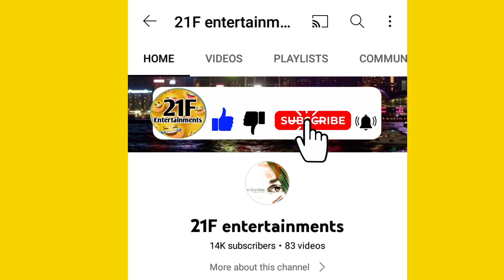భార్య అందరిదీ వాడుతోంది కానీ భర్త ది వాడదు ఏంటది?? @21fentertainments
hiiii

భార్య అందరిదీ వాడుతోంది కానీ భర్త ది వాడదు ఏంటది??

అబ్బాయి కొడితే అమ్మాయి అరుస్తుంది🤭 ఏంటది??
అమ్మాయి కొడితే అబ్బాయి అరుస్తాడు🤭 ఏంటది??
full video link is here👇👇

Crazy questions | Logical questions | Crazy students | Crazy Answers | @21fentertainments 21f 21fplus 21f+